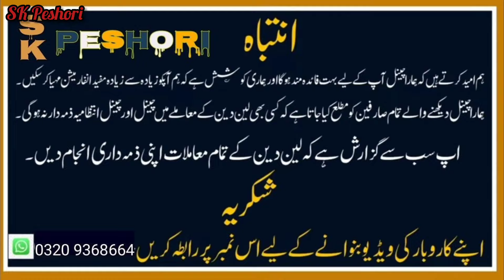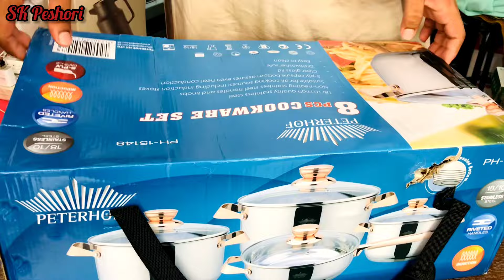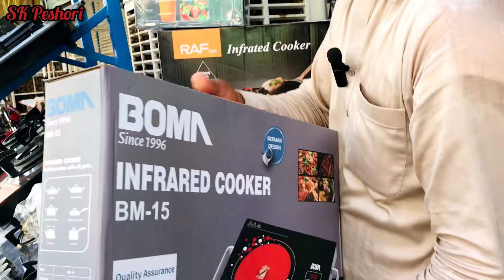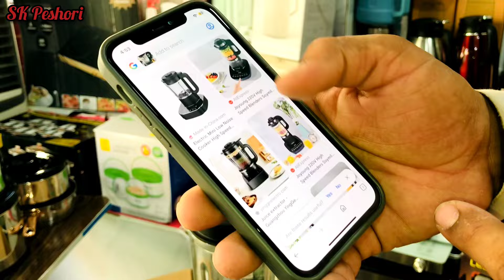Imported laat Electronic nonstick kitchen set Steel kitchen set Karkhano market Peshawar#viralvideo